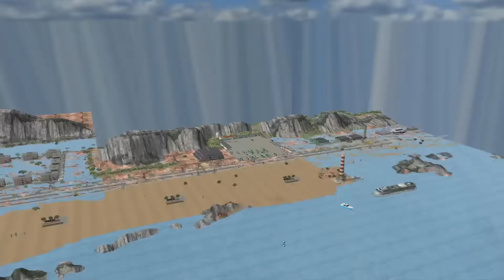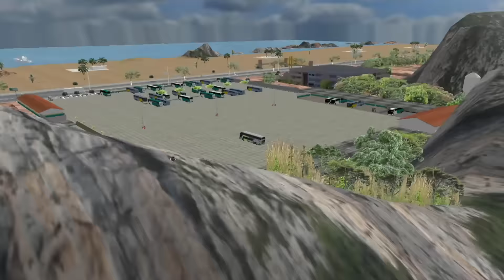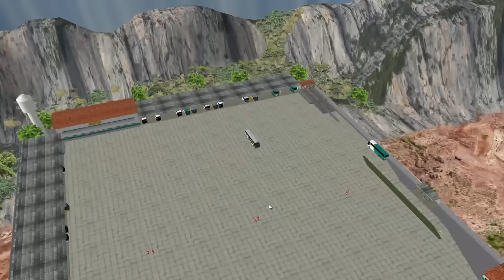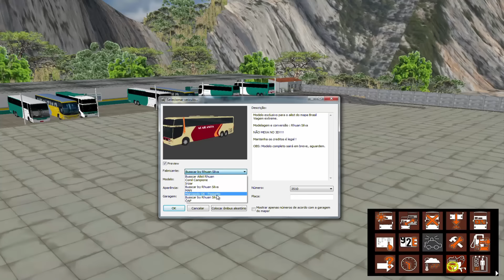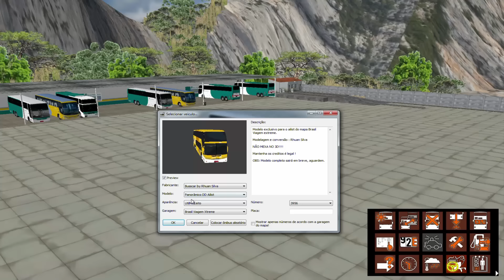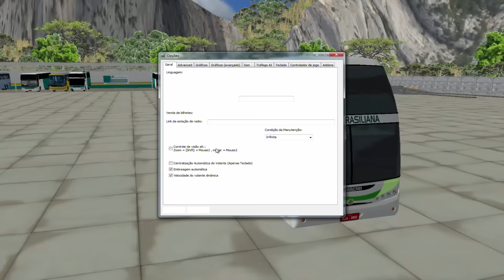OMSI 2 - Comunicado! - Mapa Brasil Viagem Xtreme - Transbrasiliana - Com Logitech G27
MAPA BRASIL VIAGEM EXTREME